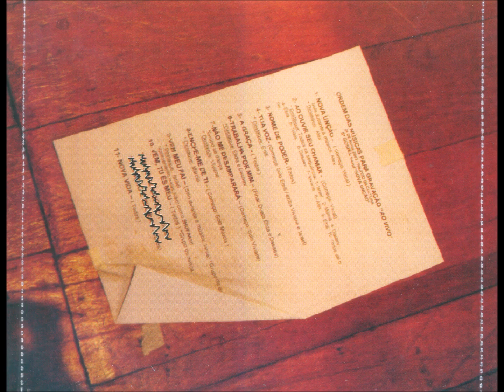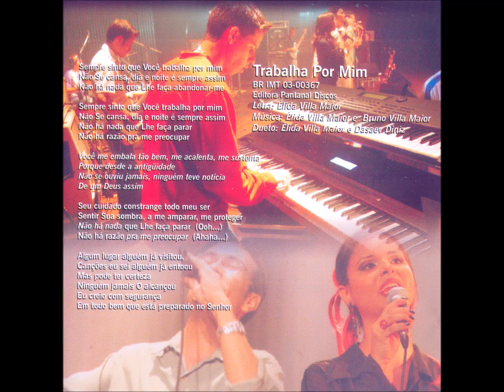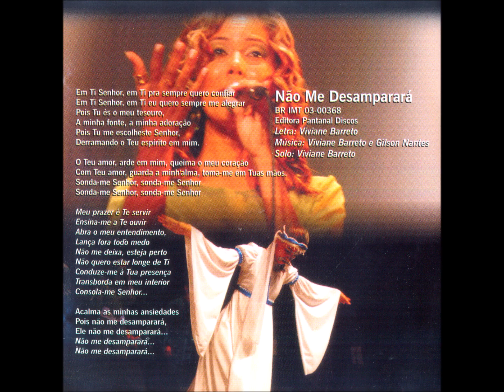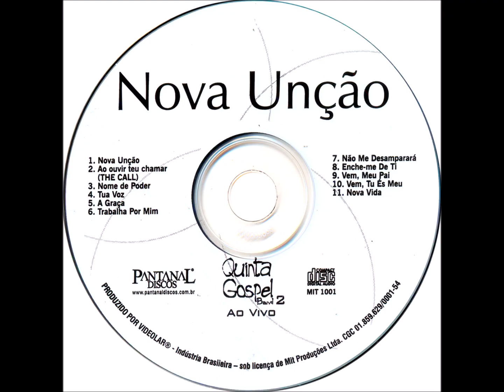Gospel - 05 - A Graça - Misael Ferro e Dasaev Diniz - Quinta Gospel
Quinta Gospel - Nova Unção CD - 2003 - Conjunto Vocal Misto